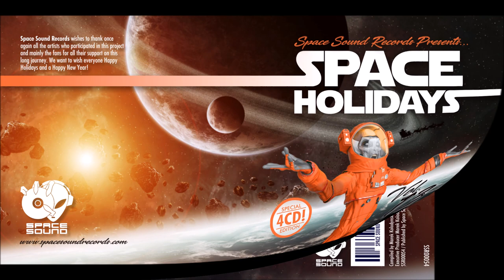Laser Machine - The Frontier Of Space (Janusz Golesz, Marcin Golesz)